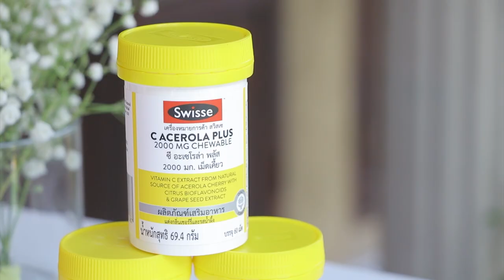Ch8 “เน็ต-เจมส์” จัดเต็มมีตแอนด์กรี๊ดแฟนคลับไทยเทศ ร่วมงาน “Swisse รักตัวเองได้สนุกกว่าที่เคย”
✅ฟินถ้วนหน้า! “เน็ต-เจมส์” จัดเต็มมีตแอนด์กรี๊ด
แฟนคลับไทยเทศ ร่วมงาน “Swisse รักตัวเองได้สนุกกว่าที่เคย”

มาแรงแซงทุกทางโค้ง สำหรับนักแสดงหนุ่มสายวายสุดฮอต  “เน็ต สิรภพ” และ “เจมส์ ศุภมงคล” จากซีรีส์เรื่อง “อย่าเล่นกับอนล” ที่พึ่งออนแอร์กันไปแบบสด ๆ ร้อน ๆ  ล่าสุด “เน็ต-เจมส์” ยังควงแขนกันมาเปิดตัวผลิตภัณฑ์ Swisse (สวีทเซ) และร่วมกิจกรรม “Swisse รักตัวเองได้สนุกกว่าที่เคย”  แชร์ประสบการณ์การดูแลตัวเองแบบไม่มีกั๊ก พร้อมทำภารกิจสุดเอ็กคลูซีฟกับผู้โชคดีทั้งแฟนไทย และแฟนอินเตอร์แบบใกล้ชิด

4 Ku-band @ 54 MHz
24 Ku-band @ 27 MHz

Downlink Information:
NAT TV 1 and 2
Transponder: 22
Frequency: 12090
Symbol Rate: 20000
FEC: 3/4

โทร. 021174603